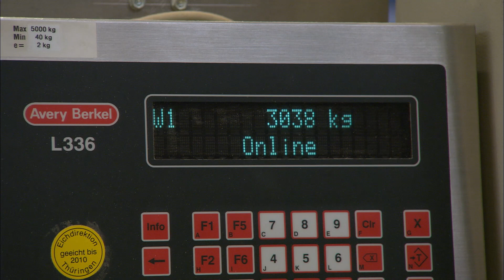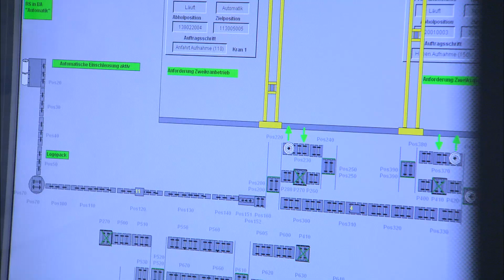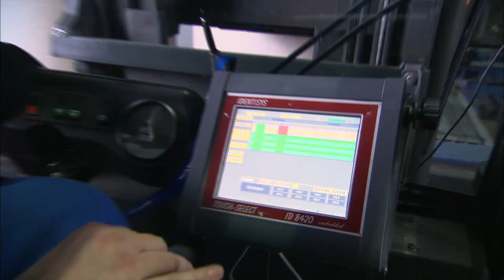Demag Case study | Demag cranes for roll handling